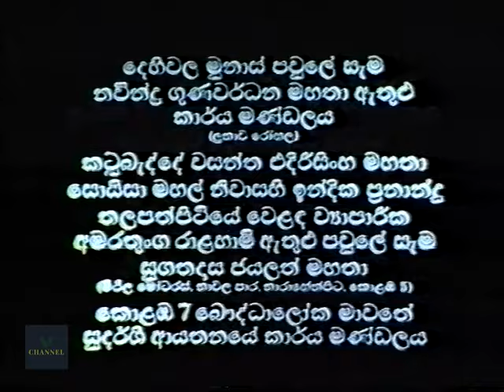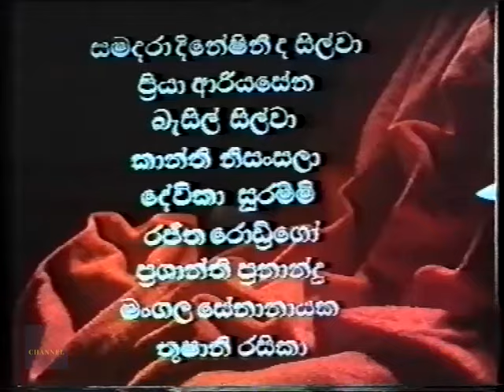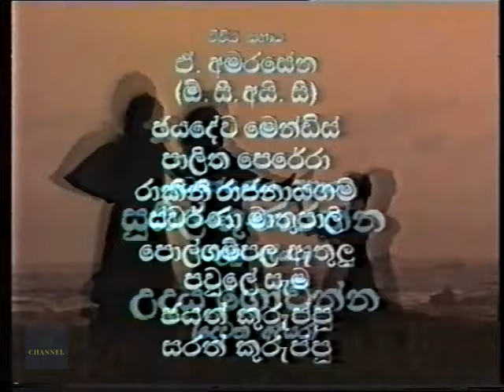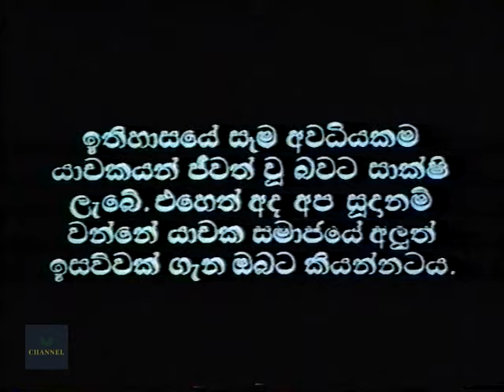Konthraththuwa | Episode 5 | 6th March 2022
Konthraththuwa | කොන්ත්‍රාත්තුව
Sinhala Tele Drama

දී. ග. සෝමපාල මහතා විසින් රචනා කොට අධ්‍යක්ෂණය කරන ලද "කොන්ත්‍රාත්තුව' ටෙලි නිර්මාණය 1990 වසරේදී නිෂ්පාදනය කරන ලද්දක්.
2022 පෙබරවාරි මාසයේදී YouTube හරහා මෙම නිර්මාණය නැවත විකාශනය වන මේ අවස්ථාව වන විට මෙහි නිෂ්පාදනයට සහ රංගනයට දායකත්වය සැපයු බොහෝ දෙනෙක් අප ඇත හැර ගොසින්. ඒ සියලුම දෙනාට අපගේ ආචාරය පිරි නමමු.

මෙම නිර්මාණය ට දායකවූ අද අප අතර නැති කලා ශිල්පීන්
ලක්ෂ්මන් විජේසේකර - සංගීත අධ්‍යක්ෂණය
නිමල් ලක්ෂපති ආරච්චි - නිෂ්පාදන කළමනාකරණය
සුමින්ද වීරසිංහ - කැමරා අධ්‍යක්ෂණය
ඊබර්ට් විජේසිංහ - වේශ නිරුපනය
සුසිල් ගුණරත්න  - සහය අධ්‍යක්ෂණය ප්‍රථම අදියර
මෙරිල් සී. සිල්වා - නිශ්චල ඡායාරුප
චන්ද්‍රා කළුආරච්චි - රංගනය
ජේ. එච්. ජයවර්ධන  - රංගනය
ප්‍රේමසිරි කල්පගේ  - රංගනය
සෝමපාල හේවාකපුගේ   - රංගනය

PRODUCTION TEAM
D. Raja - Producer
DG Somapala - Script / Director
Susil Gunarathne - Assistant Director  Stage 1
Udaya Govinna - Assistant Director  Stage 2
Suminda Weerasinghe / Channa Deshapriya - Camera
Wickrama Chandrarathna - Recordist
Ravindra Guruge - Editor
Meril Silva / R.A. Kularathna - Still Photography
Harsha Ranjan Godage - Art Director
Nimal Lakshapathiarachchi - Production Manager
Ebert Wijesinghe - MakeUp Artist
Lalith Dharmawardene - Hair styles
Kumaradasa Saputhanthri - Lyrics
Lakshman Wijesekara - Music director
Sunil Edirisinghe, Rohana Weerasinghe, Lakshman Wijesekara, Nalika Udayangani - Singers

ARTISTES
JH Jayawardene
Premasiri Kalpage
Ebert Wijesinghe
Manik Kurukulasuriya
Nimal Lakshapathiarachchi
Susil Gunaratne
D.G. Somapala
Anura Bandara Rajaguru
Srimathi heenatigala
Chandra Kaluarachchi
Nilanthi Heendeniya
Lakshman Arachchige
Buddadasa Vithaanachchi
Sandun Wijesiri
Chula Kariyawasam
Kumara Karunananda
Sarath A Surage
K.A. Piyakaru
Somapala Hewakapuge
Roger Senevirathna
Daya Wayaman
Rasadari Peiris - Begger
Cyril Ariyapala - Begger
Premakumara Dasanayake - Blind Begger
Ananda Wickramage
Rangana Swarnamali
Chandana Nishantha
Kanchanamala De Soyza
Thushari Nanayakkara
Sunil Lyanaarachchi
Nihal Arunasiri
Chandrasiri Sewickrama
G.L.Upasena
Bandula Premalal